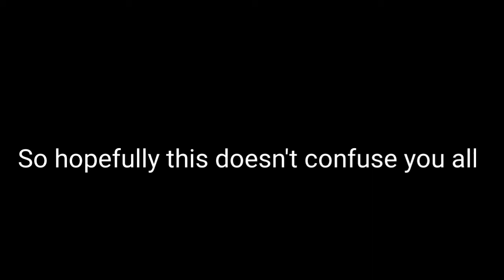Big Update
R.I.P YoshiPerson101
July 2017 - September 2020